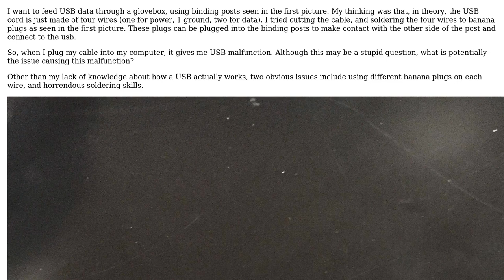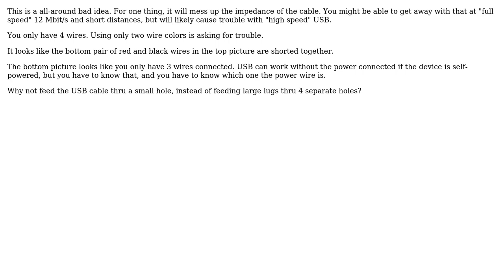Engineering: Trouble shooting a DIY USB Feedthrough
With thanks & praise to God, and with thanks to the many people who have made this project possible! | Content (except music & images) licensed under CC BY-SA | Music | Images & others | With thanks to user User2341 user Olin Lathrop and the Stack Exchange Network Trademarks are property of their respective owners. You are responsible for your own actions.